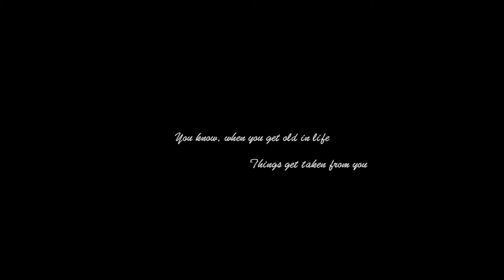This one's for the torn down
Sia and Acke